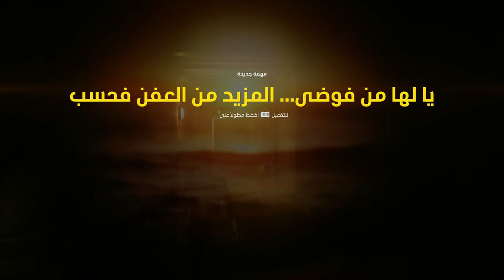تختيم كنترول || البحث عن أهتي #8 (مترجم) || Control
كنترول هي لعبة فيديو من نوع تصويب منظور الشخص الثالث، وأكشن ومغامرات، صدرت بتاريخ 27 أغسطس 2019، وهي من تطوير ريميدي إنترتينمنت، ومن نشر 505 غيمز.
تختيم كامل للعبة كنترول جودة عالية ، جميع المقاطع السينمائية.
قائمة تشغيل جميع مقاطع تختيم كنترول مترجم